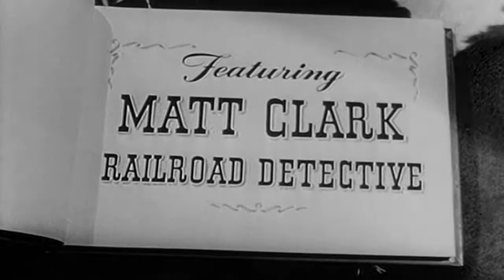Stories of the Century Henry Plummer 50s TV Western series 24 of 39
This video has been restored and compiles under Public Domain and Derivative Works guidelines by Timeless Television. Stories of the Century is a 39-episode Western television series starring Jim Davis that ran in syndication through Republic Pictures between 1954 and 1955